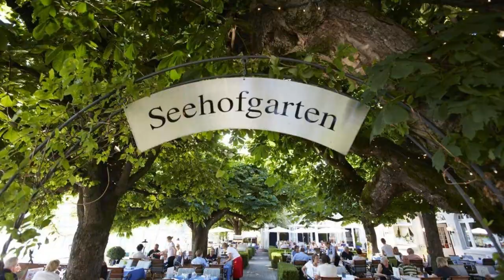Boutique Hotel Seehof, Küssnacht, Switzerland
About Property:
You're eligible for a Genius discount at Boutique Hotel Seehof! To save at this property, all you have to do is sign in.
The Seehof is located in the centre of Küssnacht, right at the shore of Lake Lucerne. The property has been fully renovated. The restaurant has a lakeside terrace and serves Swiss and international cuisine, including fresh fish from the lake. Free Wi-Fi is available.
The bright, en-suite rooms at Boutique Hotel Seehof offe...
Property Type: Hotel
Address: Seeplatz 6, 6403 Küssnacht, Switzerland
Searching For
1. Boutique Hotel Seehof - Küssnacht - Switzerland
2. Boutique Hotel Seehof - Küssnacht - Switzerland Address
3. Boutique Hotel Seehof - Küssnacht - Switzerland Rooms
4. Boutique Hotel Seehof - Küssnacht - Switzerland Amenities
5. Boutique Hotel Seehof - Küssnacht - Switzerland Offers and Deals
Audio Credit:
Track Title: Reasons To Hope
Artist: Reed Mathis